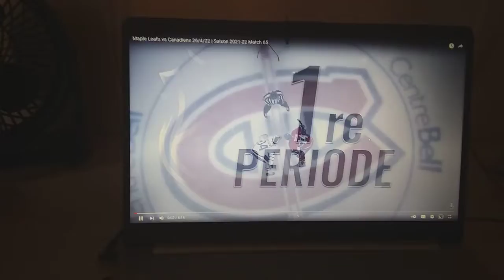Toronto vs Canadien a Mtl centre Bell 2021 2022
si tu a aimer mais un like 👍et oublie pas de mettre la mettre la cloche des notification 🔔pour ne manquer aucune de mais vidéos sur ma chaine YouTube.

mon compte Instagram  dynamos_du_canada_

mon compte tikok dynamos du canada 2

si tu a des  questions n'hésite pas sa va me fait un  grand plaisir de te répondre chère Dynamos

Dynamos du canada